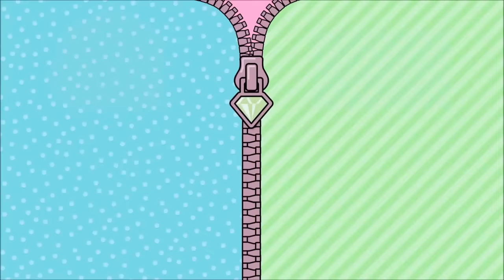Laleczki niespodzianki L.O.L. - MGA - distri.pl